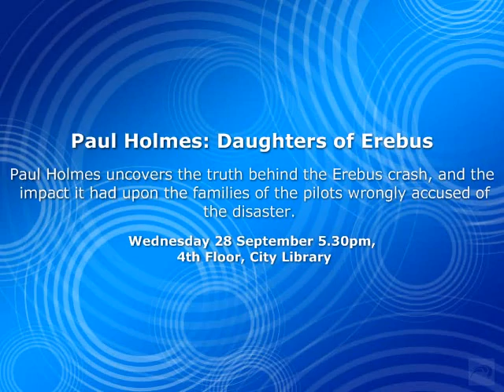Paul Holmes: Daughters of Erebus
Paul Holmes uncovers the truth behind the Erebus crash, and the impact it had upon the families of the pilots wrongly accused of the disaster.

Wednesday 28 September 5.30pm, 4th Floor, City Library